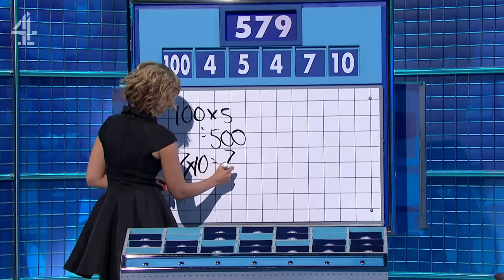Sean Lock, Lee Mack & More CHAOTIC Contestants | Series 1 & 2 | Cats Does Countdown | Channel 4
The likes of Sean Lock, Lee Mack and Rhod Gilbert meant 8 Out Of 10 Cats Does Countdown was always going to be chaos from the very start. Watch comedians stumble through Countdown for the first time while cracking up Jimmy Carr, Rachel Riley and Susie Dent in this Best of Series 1 and 2 compilation.

Hosted by Jimmy Carr, the 8 Out of 10 Cats Does Countdown crew take over the famous words and numbers quiz, with a comedy twist!